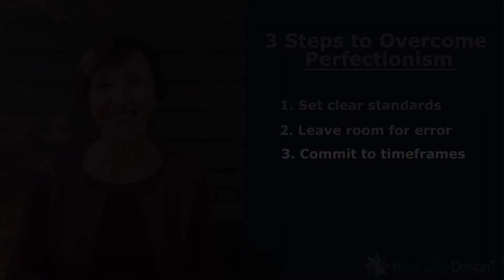3 Steps to Overcome Perfectionism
Perfectionism can become a form of self-sabotage. There are 3 steps to avoid its pitfalls.